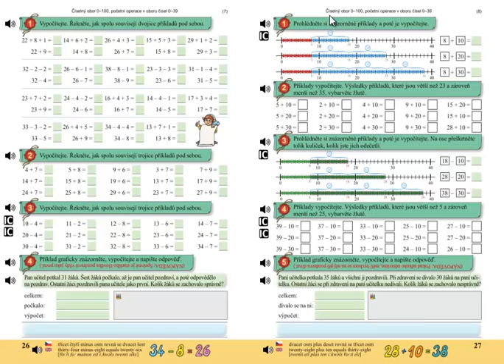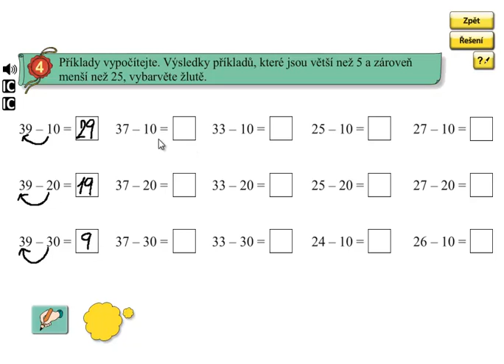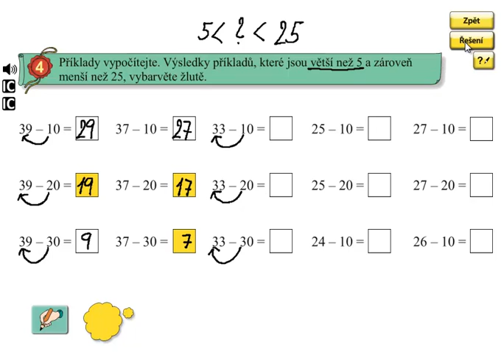Pamětné odčítání do 100; Matýskova matematika 5.díl, strana 27, cvičení 4